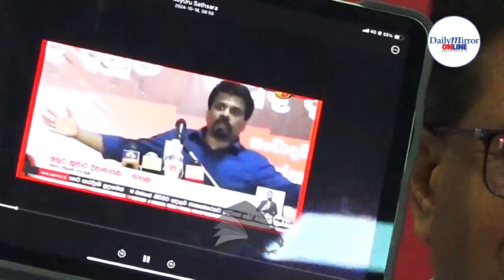"I was not in a coma, but you are" Gammanpila's response to President